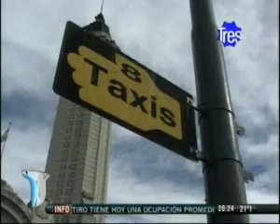C3 2022 Chale, taxis